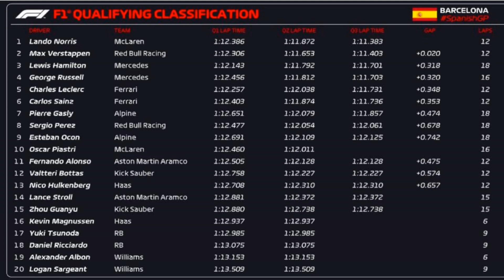Max Verstappen logra victoria en España y fortalece su liderazgo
Medio de comunicación deportivo a nivel nacional e internacional con la finalidad de darles el mejor contenido del mundo.